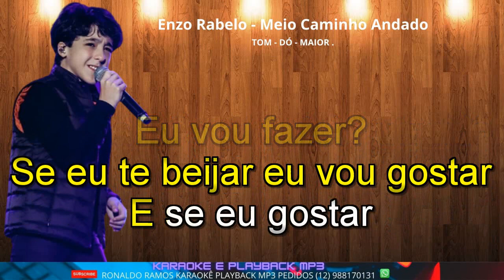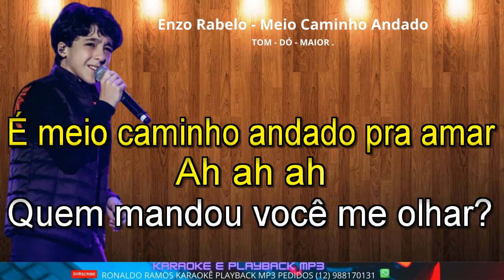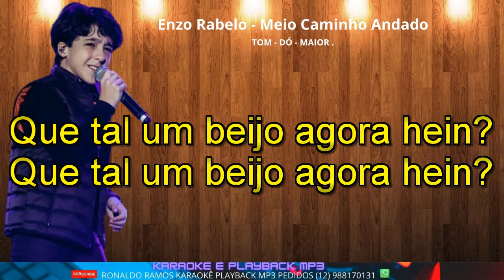KARAOKÊ - Enzo Rabelo - Meio Caminho Andado- LANÇAMENTO .